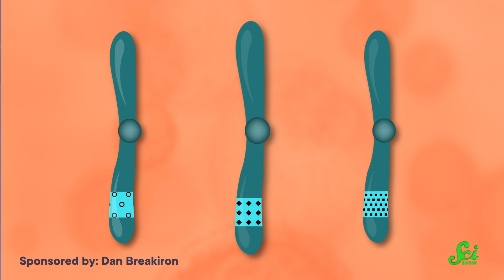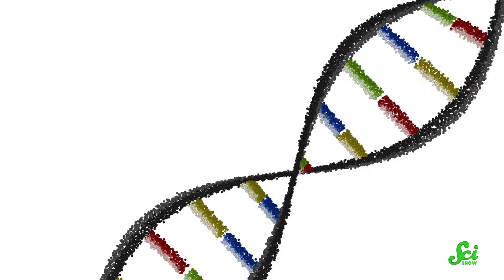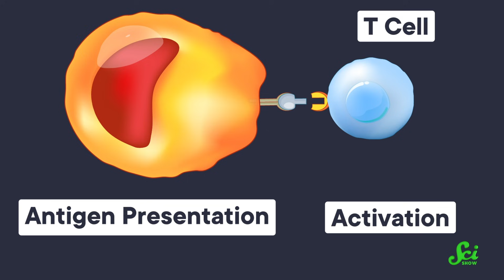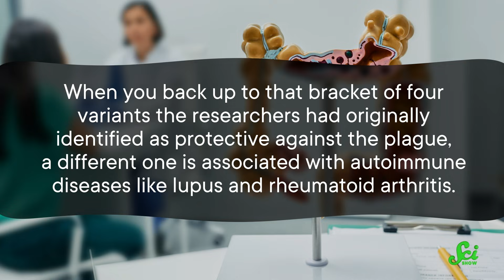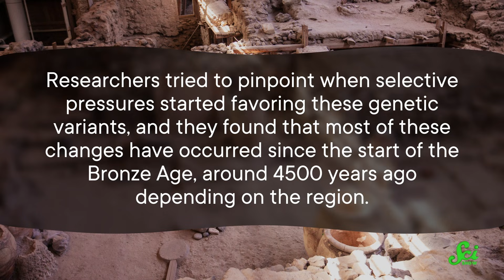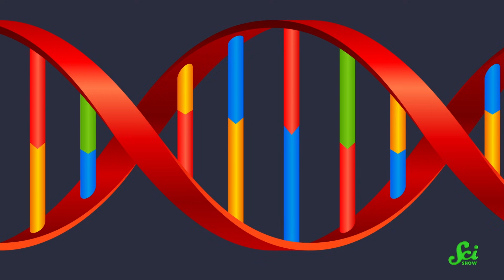Have an Autoimmune Disease? Blame the Black Death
The bubonic plague killed so many people in Europe, the Middle East, and North Africa that that natural selection event is still rippling through our genomes today. But the same genes that helped your ancestors survive the Black Death may be contributing to autoimmune disease today.